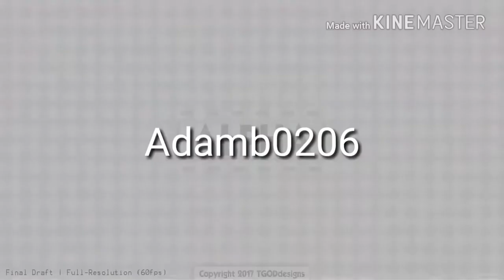My New Intro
I changed my song on this intro